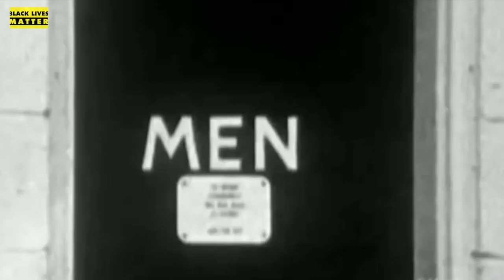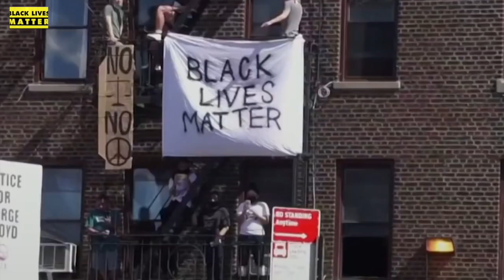T' Asteri Tou Voria (North Star) | Black Lives Matter [SMP #2] by George Breadman - 8 Lang Subtitles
Subtitles: Bosnian, Dutch, English, French, German, Greek, Italian, Russian

* Black Lives Matter (BLM) is a decentralized political & social movement that seeks to highlight racism, discrimination & racial inequality experienced by black people. Its primary concerns are incidents of police brutality & racially motivated violence against black people. It started following the killings of Trayvon Martin, Michael Brown, Eric Garner, Pamela Turner & Rekia Boyd among others. The movement & its related organizations typically advocate for various policy changes considered to be related to black liberation. While there are organizations that label themselves simply as "Black Lives Matter," such as the Black Lives Matter Global Network, the overall movement is a decentralized network of people and organizations with no formal hierarchy. The slogan "Black Lives Matter" itself remains untrademarked by any group. Despite being characterized by some as a violent movement, the overwhelming majority of its public demonstrations have been peaceful.

The movement began in July 2013, with the use of the hashtag blacklivesmatter on social media after the acquittal of George Zimmerman in the shooting death of African-American teen Trayvon Martin in Feb 2012. It became nationally recognized for street demonstrations following the 2014 deaths of 2 more African Americans, Michael Brown & Eric Garner. Since the Ferguson protests, participants in the movement have demonstrated against the deaths of numerous other African Americans by police actions or while in police custody. In the summer of 2015, Black Lives Matter activists became involved in the 2016 United States presidential election. The originators of the hashtag & call to action, Alicia Garza, Patrisse Cullors & Opal Tometi, expanded their project into a national network of over 30 local chapters between 2014 & 2016.

The movement returned to national headlines & gained further international attention during the global George Floyd protests in 2020 following his murder by Minneapolis police officer Derek Chauvin. An estimated 15 million to 26 million people participated in the 2020 Black Lives Matter protests in the US, making it one of the largest movements in the country's history.

In 2014, the American Dialect Society chose BlackLivesMatter as their word of the year. Yes! Magazine picked BlackLivesMatter as one of the 12 hashtags that changed the world in 2014. From July 2013 through May 1, 2018, " had been tweeted over 30 million times. By June, 2020, it had been tweeted 47.8 million times.

In 2020, users of TikTok noticed that it seemed to be shadow banning posts about BLM or recent police killings of black people. TikTok apologized & attributed the situation to a technical glitch.

Black Lives Matter was nominated for a Nobel Peace Prize in Jan 2021

Since the beginning of the BLM movement in 2013, its been depicted & documented in film, song, television, literature & the visual arts. Published books, novels & TV shows have increased in popularity in 2020. Songs, such as Michael Jackson's "They Don't Care About Us" & Kendrick Lamar's "Alright", have been widely used as a rallying call at demonstrations.

The Feb 2015 issue of Essence magazine & the cover was devoted to BLM. In Dec 2015, BLM was a contender for the Time magazine Person of the Year award.

A number of cities have painted murals of "Black Lives Matter" in large letters on their streets.

* North Star (or Polaris or Pole Star) is a star in the northern circumpolar constellation of Ursa Minor.  With an apparent magnitude that fluctuates around 1.98, it is the brightest star in the constellation & is readily visible to the naked eye at night. The stable position of the star in the Northern Sky makes it useful for navigation.

* Τ' αστέρι του βοριά (T'asteri tu voria - North Star)
Lyrics: Nikos Gatsos
Album «America America» (1963) (OST of Elias Kazan's Film)
Performed by: Giorgos Romanos & Vasilis Riziotis, Lakis Pappas, Giannis Poulopoulos, Kostas Hatzis, Vasilis Lekkas, Maria Farantouri, marios Fragkoulis, Giorgos Ntalaras, Marinella, Dimitra Galani, Nana Mouskouri
This A capella Version: George Breadman (2020) with excerpts of Martin Luther Kings's "I have a dream" speech (1963)